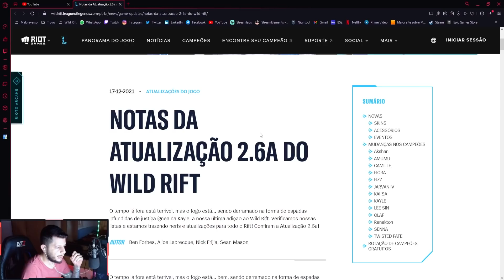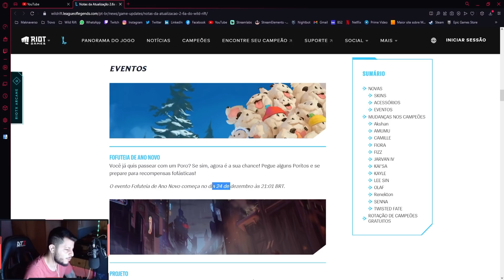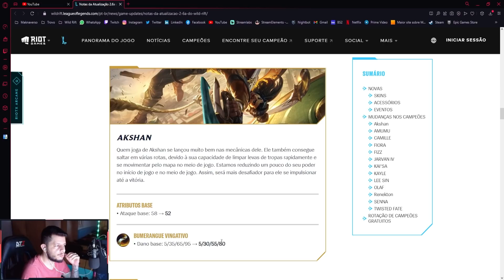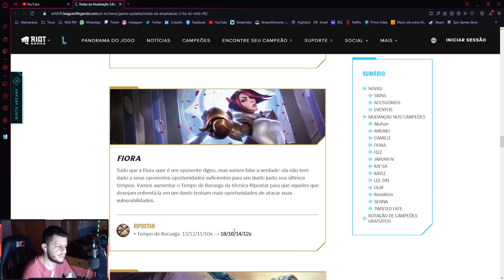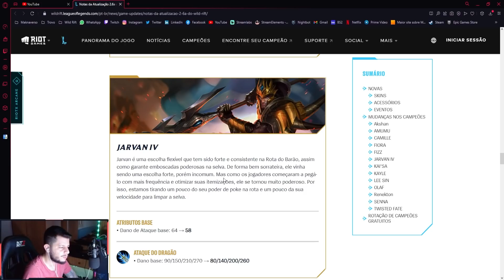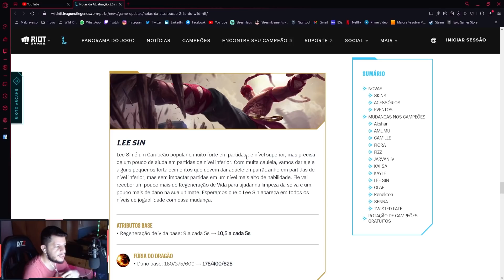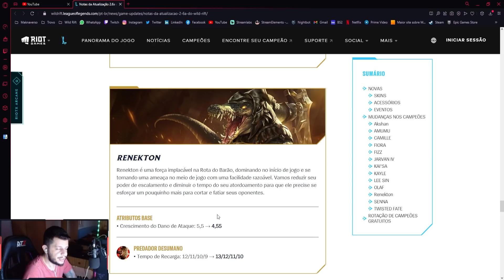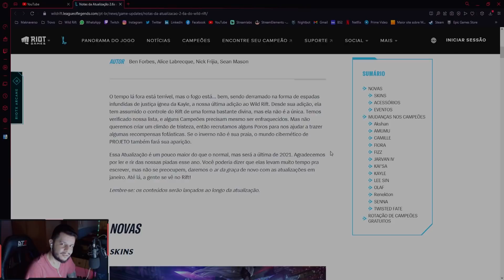PRINCIPAIS MUDANÇAS DA ATUALIZAÇÃO 2.6A | LOL WILD RIFT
A atualização 2.6a do Wild Rift chegou e nesse vídeo a gente vai falar sobre as novidades, buffs e nerfs do campeões.

00:00 - Introdução
00:20 - Skins novas
01:30 - Sorteio de skins
02:27 - Acessórios e eventos
03:19 - Mudanças nos campeões
18:17 - Encerramento

📌 Quer me seguir nas outras mídias? Humilde.